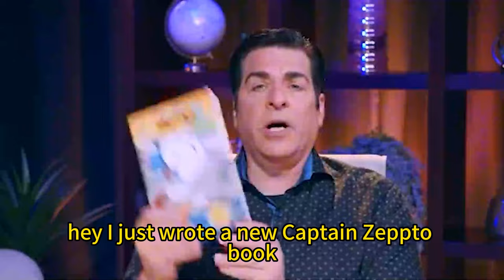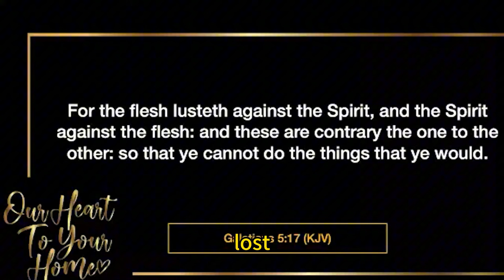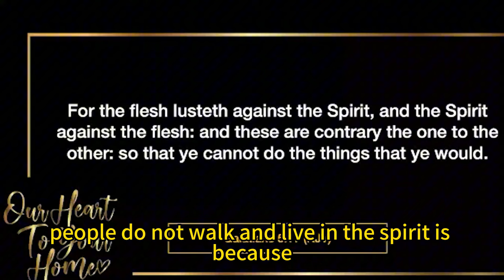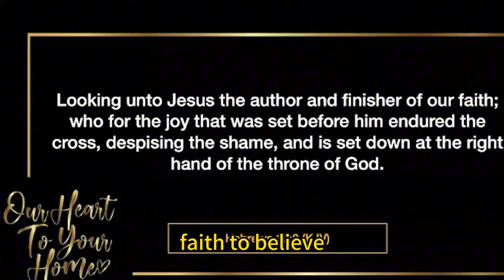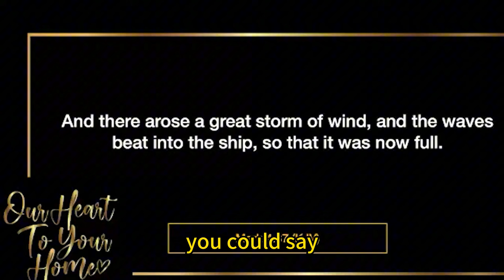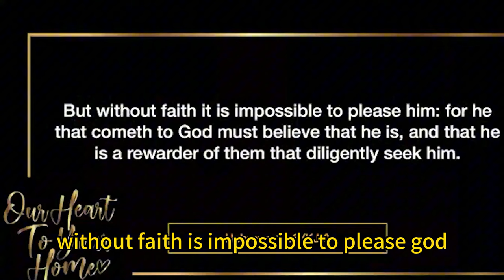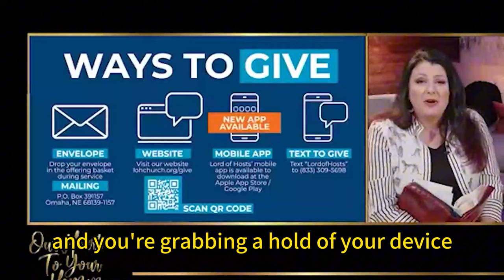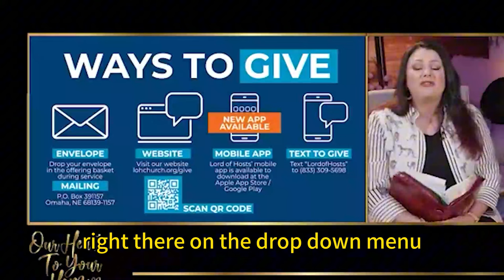Hank Kunneman PROPHETIC WORD| [ MAR 22, 2024 ] Stop Being A TARGET!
VIDEO : [ MAR 22, 2024 ] Stop Being A TARGET!